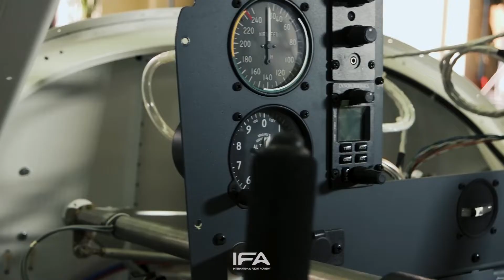IFA - International Flight Academy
IFA - International Flight Academy has two bases of operation in Portugal: Cascais and Viseu.

We are committed to making your dreams come true. As aviation specialists, we have trained thousands of pilots and cabin crews in the past 24 years, which are presently flying in several airlines around Europe, Asia and Africa.